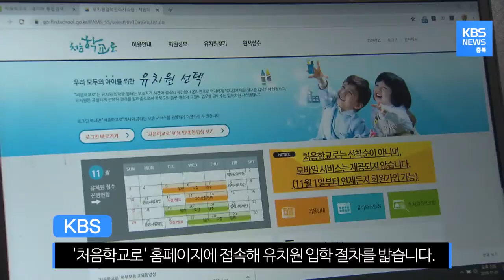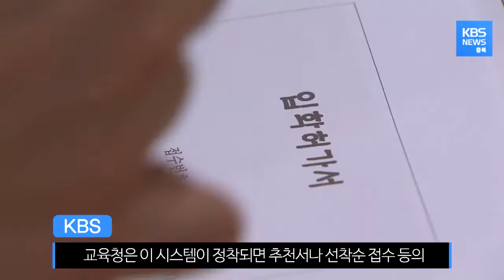유치원 입학 시스템 '처음학교로' 서비스 시작 / KBS뉴스(News) 충북 / KBS청주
유치원 입학을 앞둔 자녀가 있는 현직 교사입니다.

'처음학교로' 홈페이지에 접속해 유치원 입학 절차를 밟습니다.
유치원 입학이 온라인에서만 가능해지면서
과거 유치원에 보내기 위해 밤새 줄을 서고,
온 가족을 동원해 추첨을 다녀야하는
유치원 대란을 겪지 않아도 되는 겁니다.

이승준 / 초등학교 교사
"맞벌이하는 집에서 그걸 위해서 신청하고"
"추첨할때 찾아가고 모든 가족을 동원해야되는데"
"온라인시스템을 이용하면 걱정안해도 되니까..."

원서 접수부터 선발, 등록까지 전 과정을 온라인으로 진행하는
입학관리 시스템 '처음학교로' 서비스가 오늘 시작됐습니다.

국공립은 물론 사립유치원 81곳도 모두 참여했습니다.

사립유치원 비리 사태 이후 여론이 나빠지고,
참여하지 않는 유치원은 재정적 불이익을 줄수 있는 조례가 제정되면서
사실상 강제 참여가 이뤄진겁니다.

사립유치원 관계자
"교육 목표에 부합하게 아이들을 뽑고 관리하고"
"이래야 무언가 신명나서 하는데..."

"항상 아이들이 미달이어서 고민하고 운영을 겪고 있는데,"
"추첨(처음학교로)을 통해서 한다는게 별로 의미가 없어요..."

교육청은 이 시스템이 정착되면 추천서나 선착순 접수 등의
편법 입학 사례가 사라지고,
학부모와 교원의 부담을 덜 것으로 기대하고 있습니다.

김혜숙 장학관 / 충북교육청
"모든 유아들이 공평하게 유치원에 원서를 내고"
"그 유치원을 선택할 수 있는 기회가 주어지는"
"평등한 권리를 가질 수 있게되는 겁니다."

교육청은 '처음 학교로'의 장기간 대기 불편을 없애기 위해
서버를 증설하고, 유치원별 알림 문자 발송 기능도
새롭게 추가했습니다.

KBS 뉴스 권기현입니다.